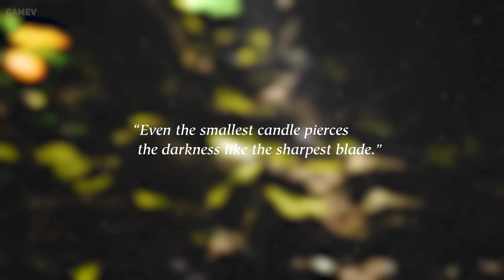Best New 10 MOST AMBITIOUS OPEN WORD MMO Games Coming 2024 | PC,PS5,XBOX Series X/S (4K 60FPS)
00:00 - The Quinfall
02:29 - Blue Protocol
04:26 - Throne and Liberty
07:29 - Bellatores
08:28 - PAX DEI
09:58 - Chrono Odyssey
13:51 - LLL
18:52 - Dune Awokening
20:13 - Once Human
23:12 - CorePunk